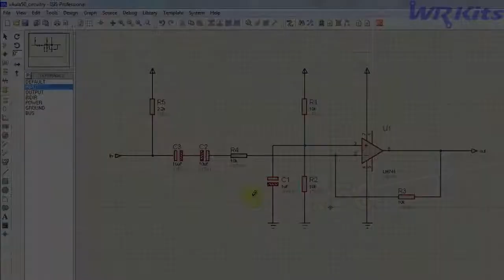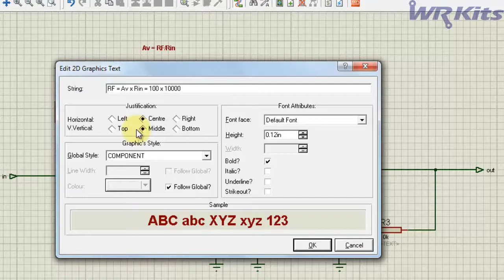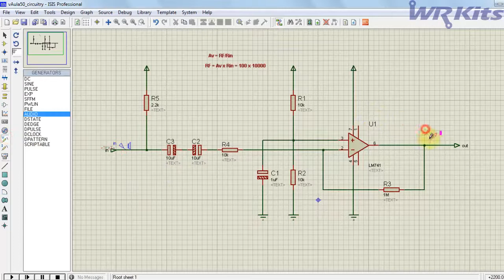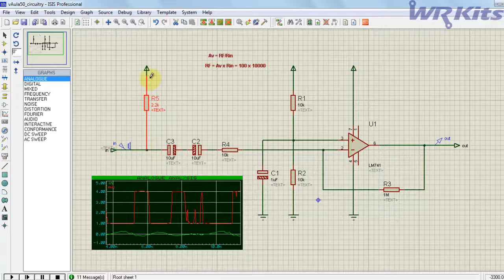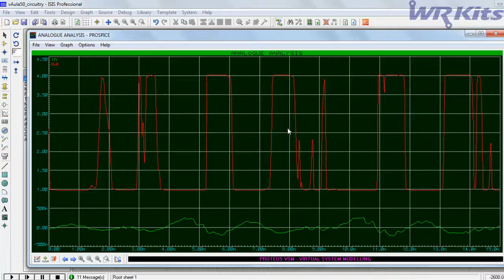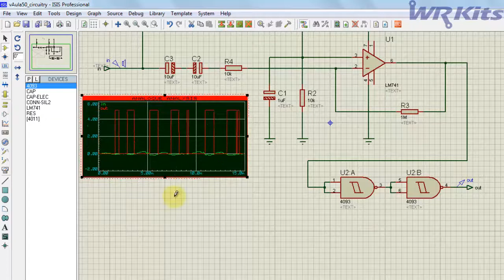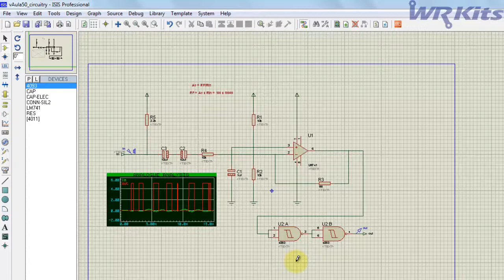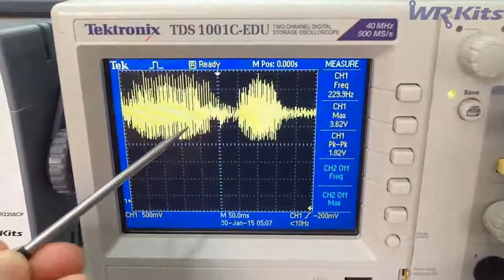SENSOR DE SOM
A vídeo aula da semana é para atender pedidos! Vamos ensinar como projetar um sensor de som com microfone de eletreto, para aplicação em microcontroladores ou circuitos lógicos!